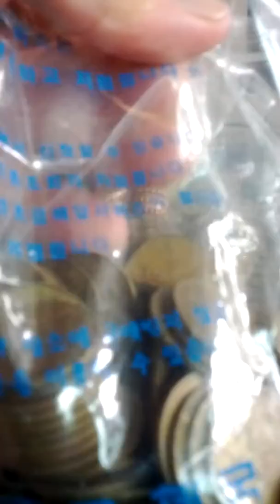Coin Bundle of 10 Won 1988(AH 1410) Issue 100 pieces-02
Sat 3rd Aug 2019(AH 1440 Dhul-Hijjah)